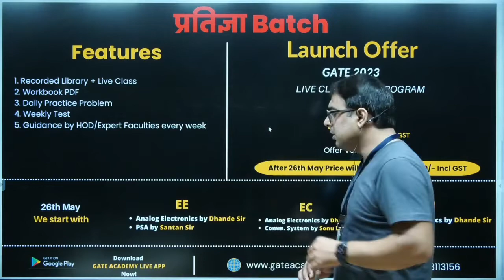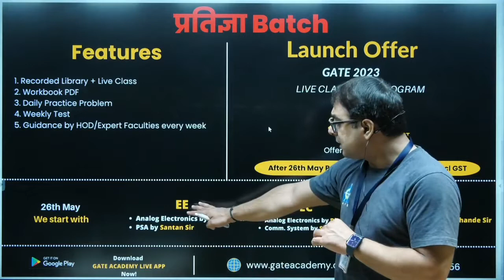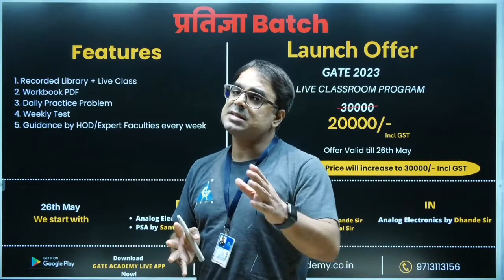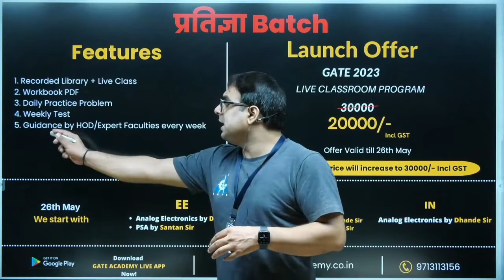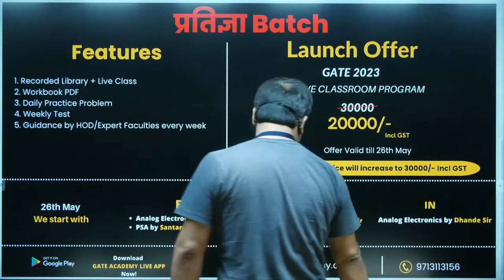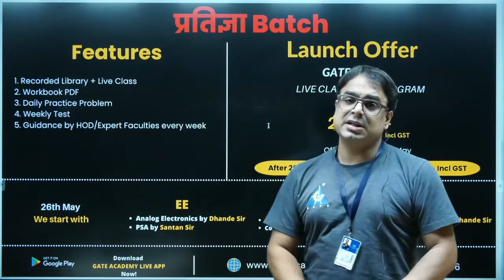All details about PRATIGYA Batch